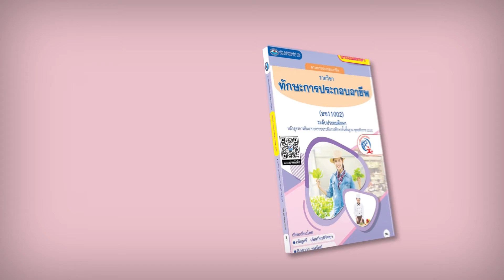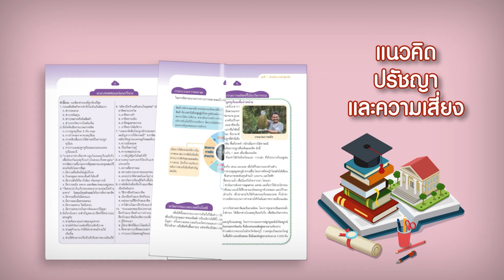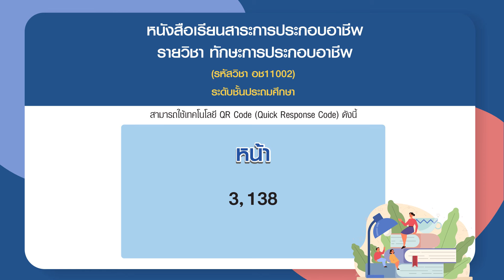31 ทักษะการประกอบอาชีพ ประถม PS